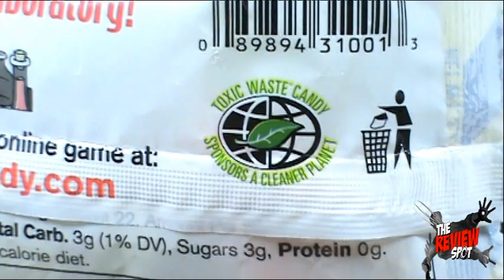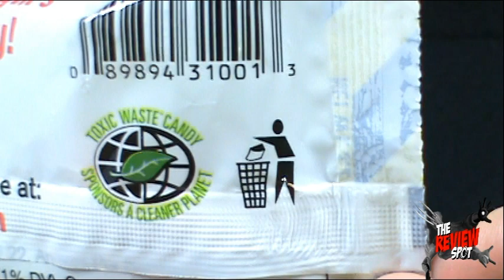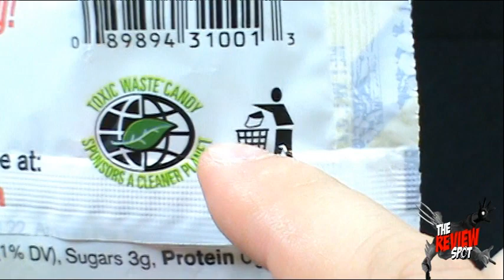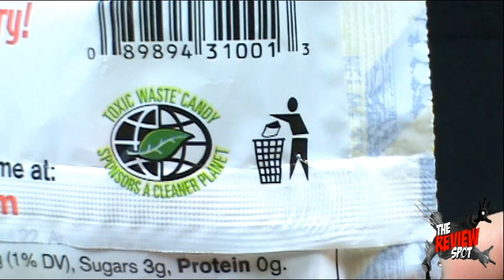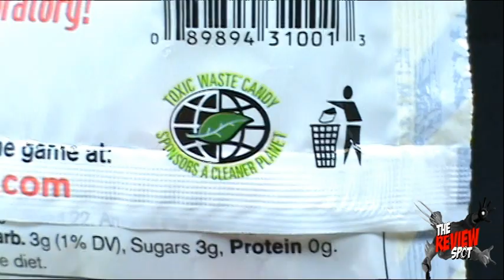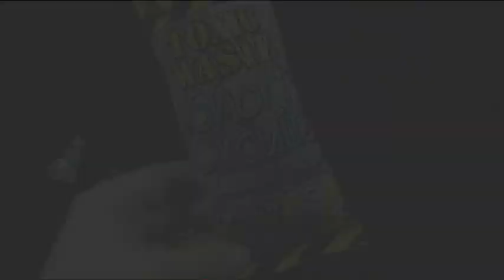Random Spot - Toxic Waste Short Circuits Bubble Gum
On today's Spot, we'll be having a look at the Toxic Waste Short Circuits Bubble Gum

Stay up to date with what the Review Spot is doing by following him on Twitter at